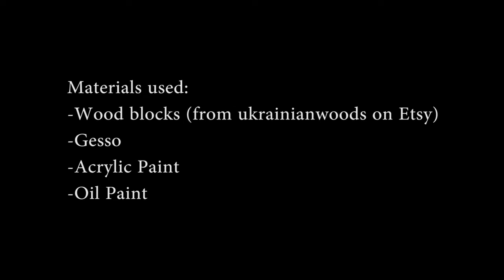How to Make Cosmic Space Cubes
Re-upload from old channel:

How I make my Cosmic Cubes.